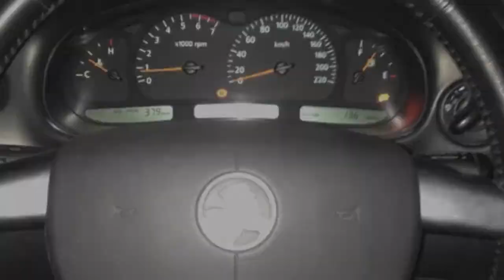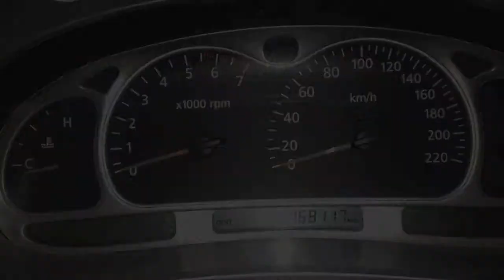Calais - A Slideshow from when i bought her till now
A slideshow containing all the photos i have from when i bought her till how she is now :) just an addition so the video i uploaded "showing off the calais"